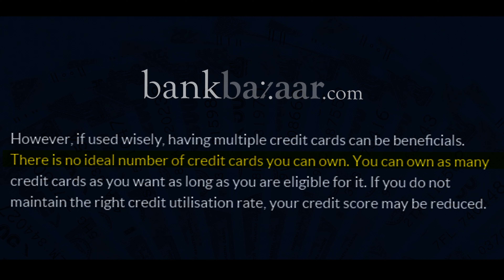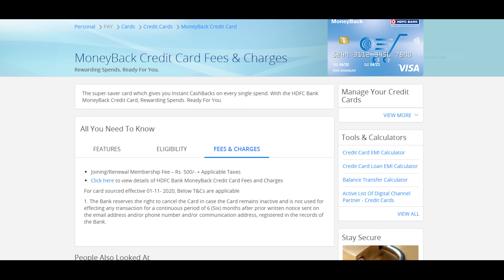Should You Have Multiple Credit Cards? Credit Card MASTERCLASS | Best Credit Cards 2024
This video is about best credit cards 2024, in which we have explained how much credit cards an individual can use and how to use them efficiently.

Credit Cards Links✅
1. Axis bank Indian oil👇🏻
2. SBI cashback Credit Card👇🏻
3. AU bank Altura Credit Card👇🏻

This video is based on use of multiple credit cards 2024. We have explained about the bad effects of using multiple credit cards without any proper strategy.
In this video we have explained how using credit cards inefficiently can degrade credit score.
Complete Basic to Advanced Stock Market Mastery Course on the NEERAJ JOSHI APP!

1. Upstox Demat Account (Rs.99)